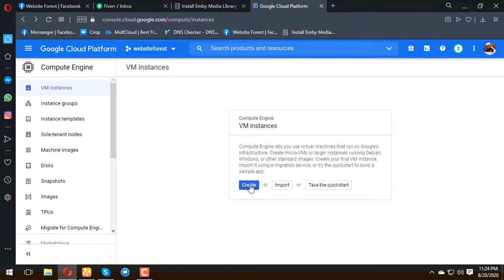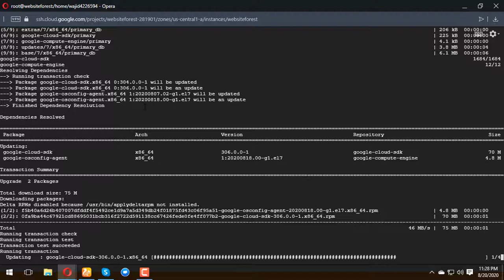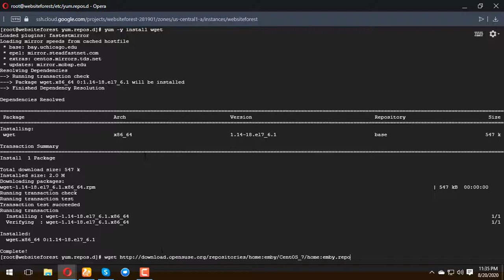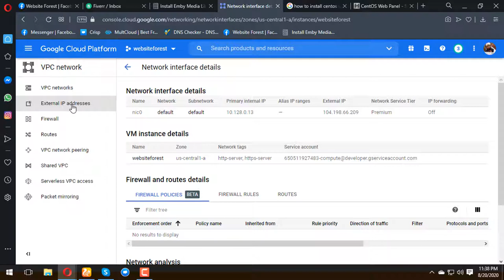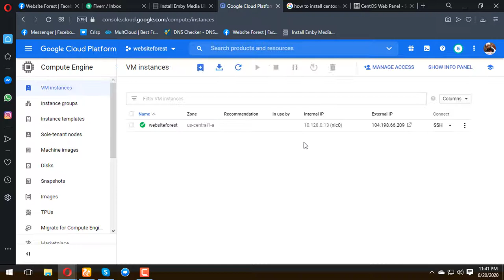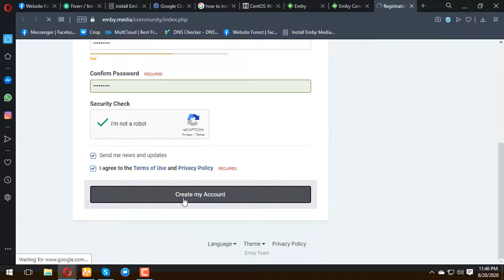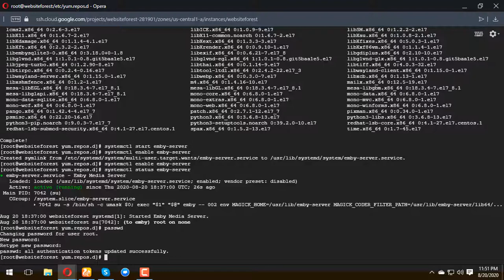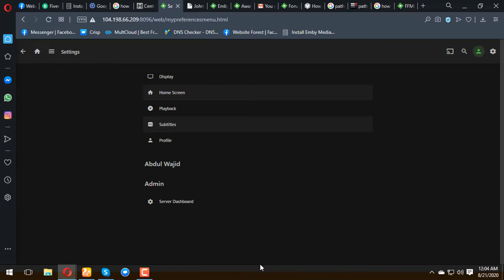how to install embay on centos 7, google cloud or google instance | Urdu | Website Forest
In our previous videos we have learn how to install c Panel, cwp and customization of these Now today We will Learn about Emby that's one of the most fantastic and good local host ever.
One of the most important command to enable wget command to work:
yum -y install wget

Imprtant links while installation